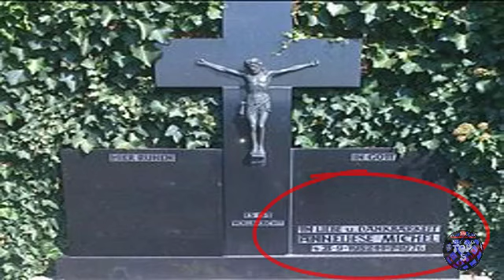EL EXORCISMO DE ANNELIESE MICHEL. VIDEO Y AUDIO ORIGINAL.